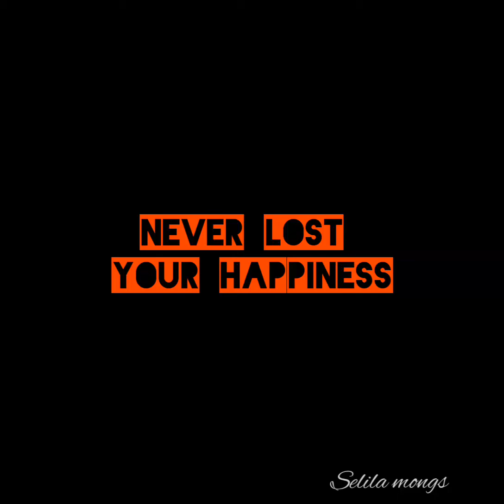Alisopur village. 💫💫Nagaland under Tueansang district, sangtam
Ali mongs